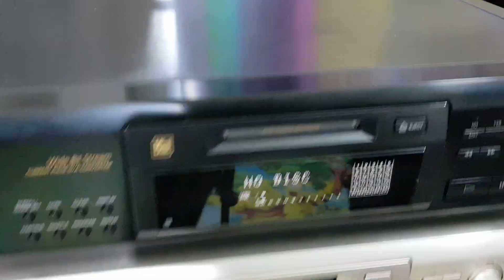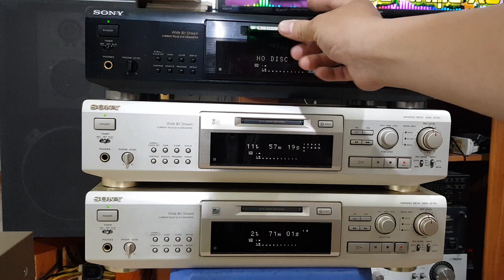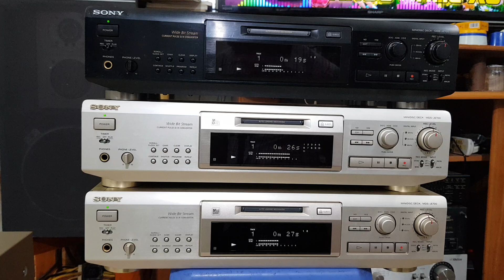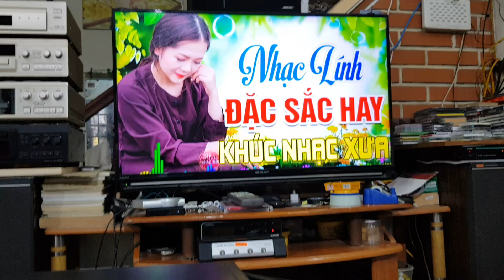Sony MDS JE700 giải mã không mồi . Lh 0966723489